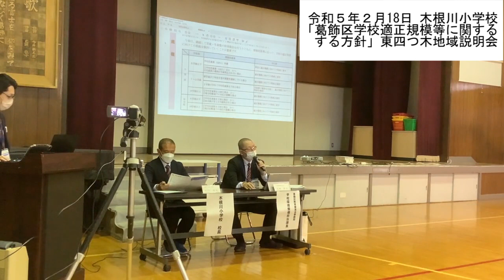「葛飾区学校適正規模等に関する方針」説明動画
本動画は、令和５年２月18日に木根川小学校にて開催した「葛飾区学校適正
規模等に関する方針」東四つ木地域説明会の内容を抜粋したものです。